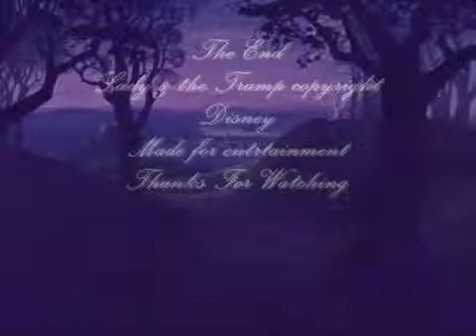Bella Notte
Description